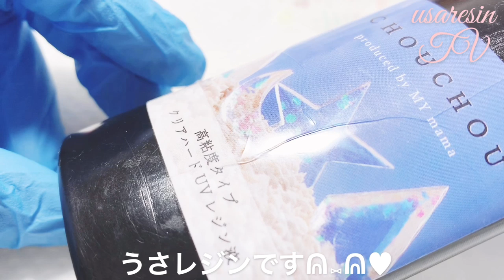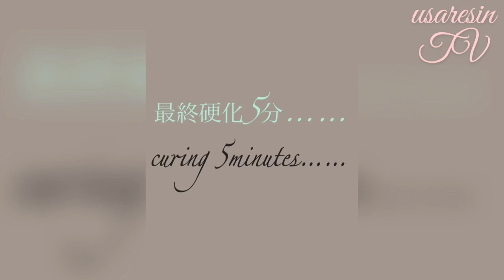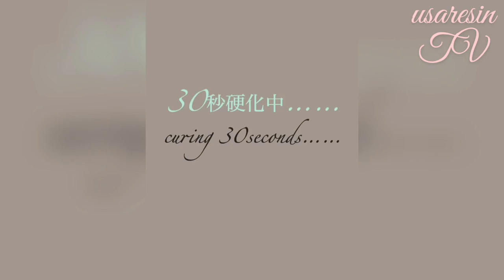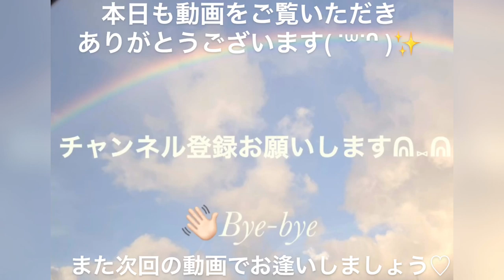【ＵＶレジン 】光輝く✨眩い✨イヤリング･ピアス【大人気✨直径1cmシリーズ第4弾✨】キラキラしたホログラムとグリッターで超簡単✨失敗しないアクセサリーを作りました💖RESIN accessory✨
今回の動画は超簡単で失敗しない作業工程もかなり少ないレジンアクセサリーを作りました( ¨̮ )✨

ホログラムとグリッターがキラキラ✨していて眩いアクセサリーになっています‪💖

キラキラビーム✨にクギ漬けになります♥️

ぜひぜひ参考にしてみて下さい( ˙꒳​˙ᐢ )✨

～Follow me♡〜
usaresin_tv

usaresin_tv

【 夢かわ🦄💓ＵＶレジン 直径1cmシリーズ✨】超超超簡単✨高見えゴージャスデザイン✨透明感潤艶プルん/シルバー縛り💎【How to handmade resin accessory】RESIN

【ＵＶレジン 直径1cmのピアス✨】オフィスでも派手にならず身に着けられるお洒落な小粒ピアス💖【セリア 100均 カラージェル使用】おひとつ如何ですか✨【How to ハンドメイド】✨RESIN✨

【ＵＶレジン⠀直径1cmシリーズ第3弾✨】ドライフラワーを使用して小粒のピアスを作ってみました💖母の日のプレゼント🎁✨にも喜ばれそう透明感✨抜群のお洒落れなピアス✨RESIN accessory✨